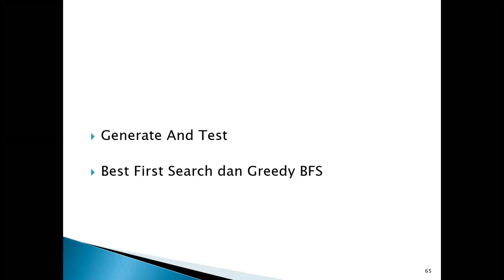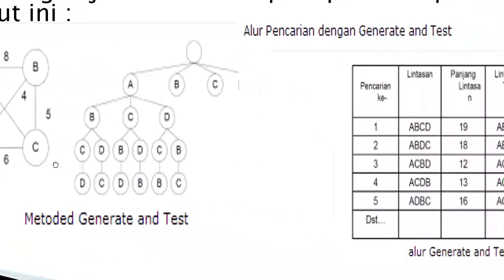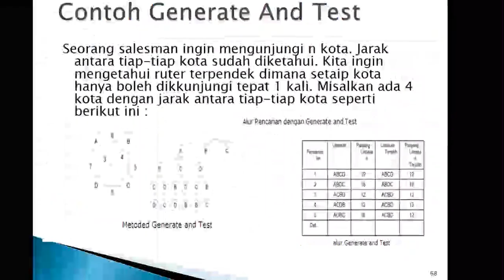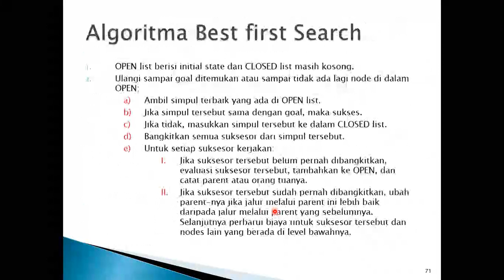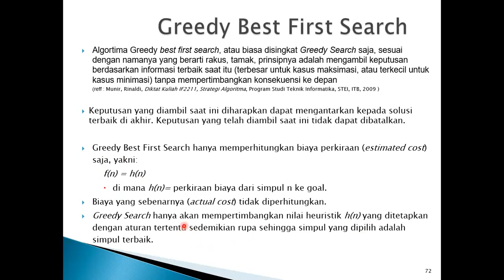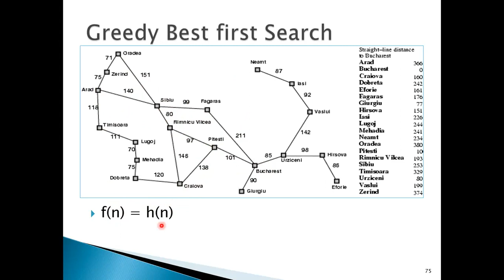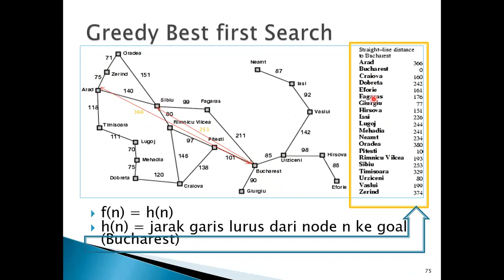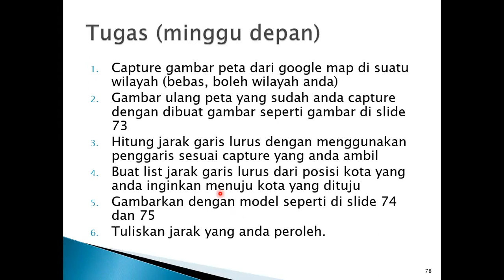Konsep Dasar Generate & test, Greedy BFS